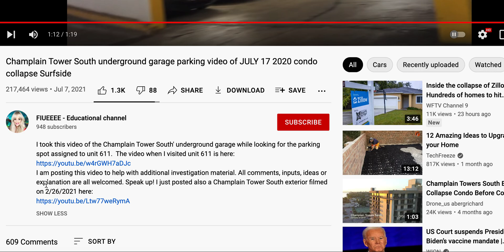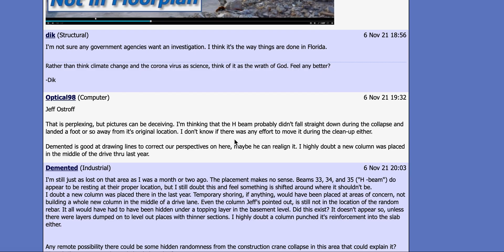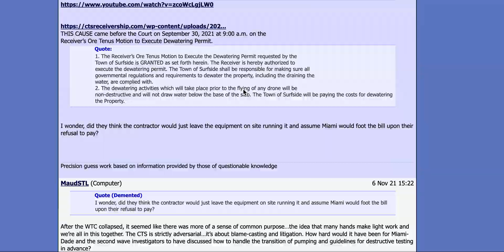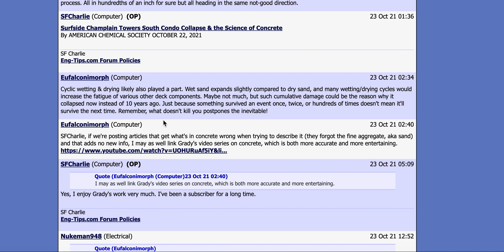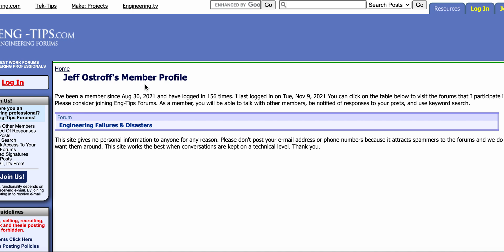Jeff Ostroff WRONG Champlain Towers did NOT build a temporary COLUMN and added RUSTED REBAR to do it